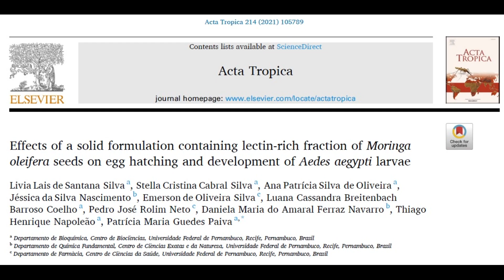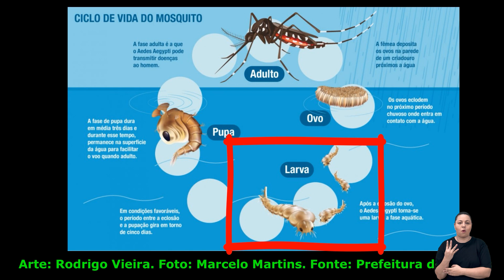[LIBRAS] T1.E6 - Comprimidos contendo lectinas contra o Aedes aegypti (A CIÊNCIA DO BIOPROT)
No sexto episódio de "A Ciência do BIOPROT", você conhece mais da pesquisa que resultou no desenvolvimentro de comprimidos com ação contra larvas e ovos do mosquito da dengue (Aedes aegypti). A doutora em Ciências Biológicas Lívia Lais de Santana Silva Barbosa fala sobre o artigo "Effects of a solid formulation containing lectin-rich fraction of Moringa
oleifera seeds on egg hatching and development of Aedes aegypti larvae", fruto de sua tese, orientada pela Profa. Patrícia Maria Guedes Paiva (UFPE).

Para ler o artigo acesse o periódico Acta Tropica, volume 214, artigo 105789, 2021 através do